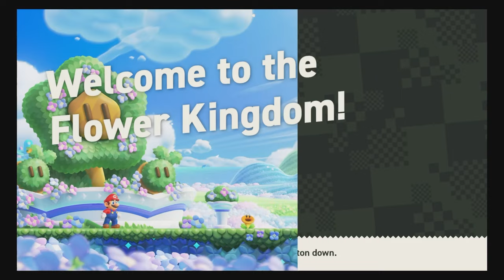Super Mario Bros. Wonder Intro (Nintendo Switch)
Recorded with EVGA XR1 Pro
CPU: AMD Ryzen 5 3600X 6-Core 3801 Mhz, 6 Core(s), 12 Logical
GPU: ASRock AMD Radeon RX 6700 XT 12GB
Motherboard: B550 Phantom Gaming-ITX/ax
Storage: Samsung SSD 980 PRO 2TB
RAM: Corsair VENGEANCE RGB PRO DDR4 32GB (2x16GB) 3600MHz
OS: Windows 11 Pro 64-bit